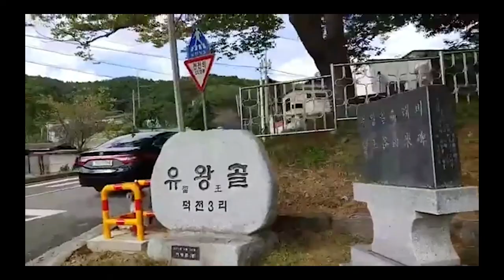[원더맨 패러글라이딩] 친구 따라 골 로 간다! (오징어 될 뻔~)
평택 패러글라이딩 team xc 동호인들의 비행영상입니다. 낮은  고도로  계곡을 건너 뛰다 비상 착륙을 합니다.